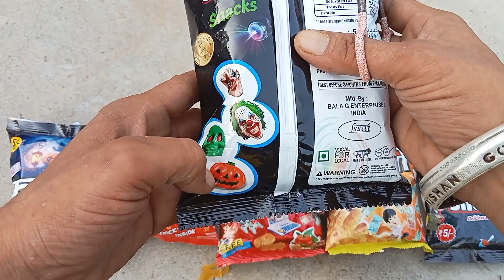latest collection of snacks with free gift&jangal ka raja।free toy inside।